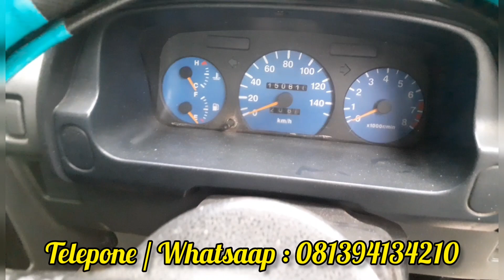Cuma 65 Jutaan T120ss Tahun 2010 | Masih Full Orsinil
SPESIALIS JUAL MOBIL BEKAS

Alamat kami di jalan raya Babakan Kalapatiga desa Babakan Kabupaten Pangandaran.

UNTUK INFORMASI LEBIH LANJUT BISA HUBUNGI ADMIN : 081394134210 ( Telpone, Whatsaap )